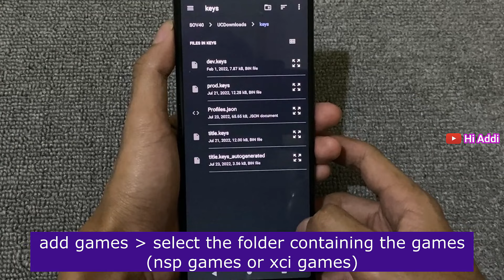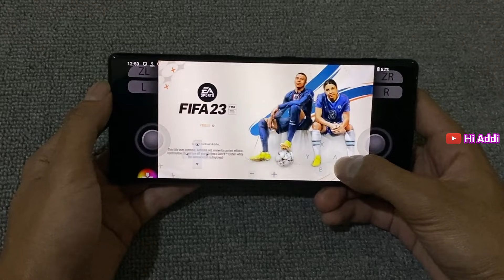How to install and play yuzu emulator android until it works 100%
Now available yuzu emulator on google play store. On this video i share how to play yuzu emulator android.
And if you don't know how to install yuzu emulator android, you can watch this video.